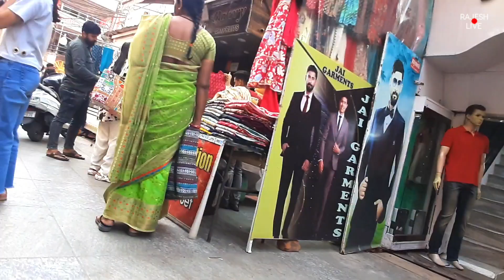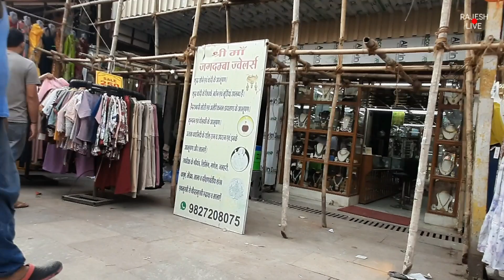Bhopal। New Market। शॉपिंग भोपाल में कहां करें?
Bhopal। New Market Bhopal। Best market to shop in Bhopal